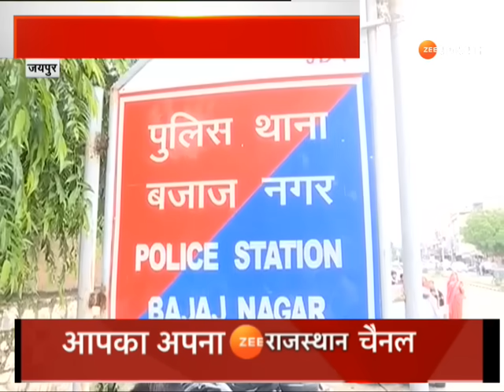Udaipur Violence Update : विधायक फूल सिंह बंधा रहे हैं परिजनों को ढांढस | Udaipur News